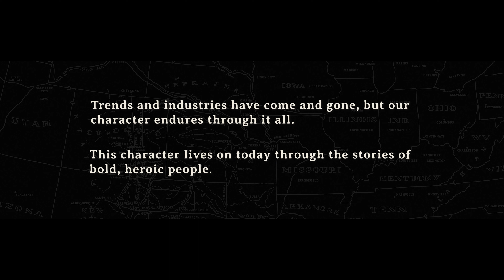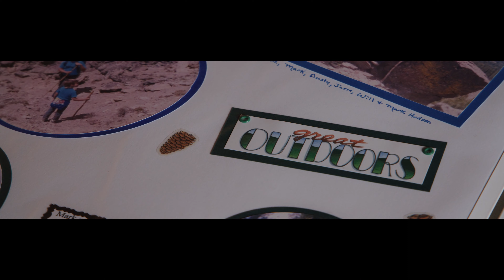Standard of the West Short Film by Justin Boots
Justin Boots is excited to release  — The Standard of the West.

Since H.J. Justin founded the iconic western brand in 1879 on the edge of the frontier in Spanish Fort, TX, the company has remained focused on building high-quality boots and honoring their heritage. The Standard of the West campaign centers around a short film and highlights the character woven into every pair of Justin Boots and the people who wear them.

This exclusive short film bridges past and present through candid, in-depth interviews with four world-
class athletes who live the western lifestyle. They are great examples of the Standard of the West because they live with determined character and steadfast integrity while honoring the traditions of the cowboys and cowgirls who came before them.

World Champion Bullfighters Dusty Tuckness and Cody Webster, World Champion Barrel Racer Sherry Cervi, and Tampa Bay Buccaneers Linebacker Devin White live by The Standard of the West. Throughout the short film, viewers will experience candid conversations that reveal the unique perspectives of these athletes. They graciously open up about the challenges and triumphs encountered on their road to
success and how they aspire to live out the Standard of the West each day.

Dusty Tuckness is an example of a cowboy who continually puts his best foot forward and lives with strong convictions. Cody Webster works in constant pursuit of excellence while still honoring the traditions of the bullfighters who came before him. Sherry Cervi exemplifies the cowgirl way by walking
with grit and humility at the highest levels of rodeo and everyday life. Devin White is a cowboy fueled by a passion for horses and competition at the top of his game.

"H.J. Justin built the Justin Boot Company on perseverance, integrity, grit, and character. The Standard of the West short film pays tribute to the values that drive us daily – more than 140 years later," says Greg Crouchley, President of Justin Brands. "Standards that tell us to work hard and never give up. Standards that drive our desire to take risks for a better outcome in life. Standards that motivate us to stand our ground but live respectfully. Standards we put into every pair of boots we make."

About Justin Boots

Justin Boot Company has been handcrafting western footwear in the U.S. since 1879 when founder H.J. Justin mastered the craft using quality materials for superior craftsmanship. When you’re wearing Justin Boots, you’re always culturally in tune with western fashion. Offering comfortable, authentic western footwear for men, women, and kids for every occasion, Justin Boots are an icon in western culture. The Standard of the West since 1879, Justin Boots remains committed to providing dependable footwear at a value, along with a prominent focus on handcrafting boots in the U.S. with global parts.